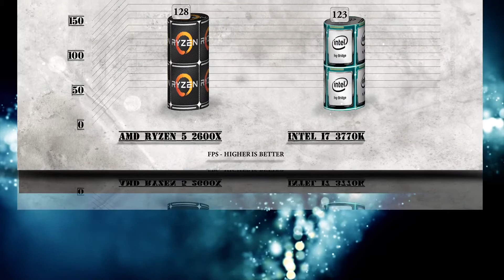Ryzen 5 2600X vs i7 3770K Benchmarks | Gaming Tests Review & Comparison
Ryzen 5 2600X vs i7 3770K BENCHMARK | Hitman Total War Tomb Raider Far Cry | 7-ZIP Truecrypt X264 | GTX 1080 – Gaming and Productivity | Encoding | Transcoding | Compression Tests Review / Ryzen 5 vs Ivy Bridge | Windows 10

Broadwell is Intel's codename for the 14 nanometer die shrink of its Haswell microarchitecture. It is a "tick" in Intel's tick-tock principle as the next step in semiconductor fabrication.Like some of the previous tick-tock iterations, Broadwell will not completely replace the full range of CPUs from the previous microarchitecture (Haswell), as there will be no low-end desktop CPUs based on Broadwell.Some of the processors based on the Broadwell microarchitecture are marketed as "5th-generation Core" i3, i5 and i7 processors. This moniker is however not used for marketing of the Broadwell-based Celeron, Pentium or Xeon chips. This microarchitecture also introduced the Core M processor branding.Broadwell's H and C variants will be used in conjunction with Intel 9 Series chipsets (Z97, H97 and HM97), in addition to retaining backward compatibility with some of the Intel 8 Series chipsets.

*All CPUs are tested on same benchmarks software versions. All GAME tests are done with game DX11/D12 vanilla versions (not patched to the latest versions). Its not possible to test every CPU (more than 60 CPUs in our database) with every game patch that comes out. Some FPS variations are possible with certain patches applied but are not fully tested.